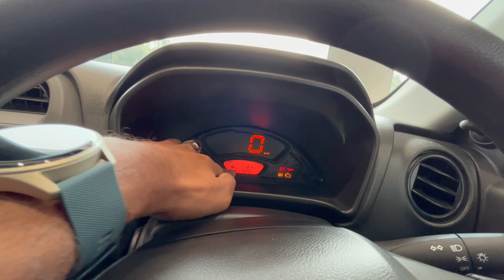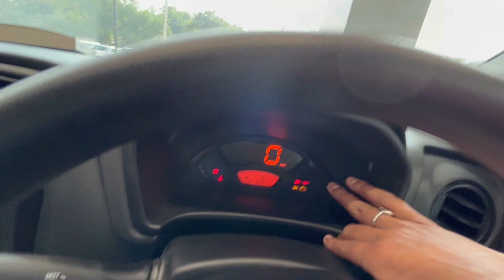पहाड़ों की रानी ❤️ Alto K10 VXI 2023 || CNG || CarX Honey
Maruti Alto K10 VXI Prices: The price of the Maruti Alto K10 VXI in New Delhi is Rs 5.06 Lakh (Ex-showroom).

Maruti Alto K10 VXI mileage : It returns a certified mileage of 24.39 kmpl.

Maruti Alto K10 VXI Colours: This variant is available in 7 colours: Metallic silky silver, Pearl Midnight Black, Solid White, Metallic Sizzling Red, Metallic Granite Grey, Premium Earth Gold and Metallic Speedy Blue.

Maruti Alto K10 VXI Engine and Transmission: It is powered by a 998 cc engine which is available with a Manual transmission. The 998 cc engine puts out 65.71bhp@5500rpm of power and 89Nm@3500rpm of torque.

Maruti Alto K10 VXI vs similarly priced variants of competitors: In this price range, you may also consider

Maruti Alto 800 VXI Plus, which is priced at Rs.4.57 Lakh. Maruti Celerio LXI, which is priced at Rs.5.37 Lakh and Renault KWID 1.0 RXL, which is priced at Rs.5 Lakh.
Alto K10 VXI Specs & Features:Maruti Alto K10 VXI is a 5 seater Petrol car.Alto K10 VXI has Multi-function Steering Wheel,Touch Screen,Anti Lock Braking System,Power Windows Front,Wheel Covers,Passenger Airbag,Driver Airbag,Power Steering,Air Conditioner.
Alto K10
Alto K10 VXI
Alto K10 VXI S-CNG
Queen of Hills